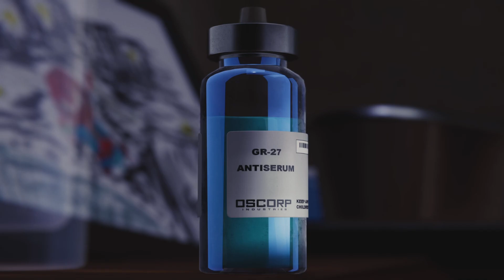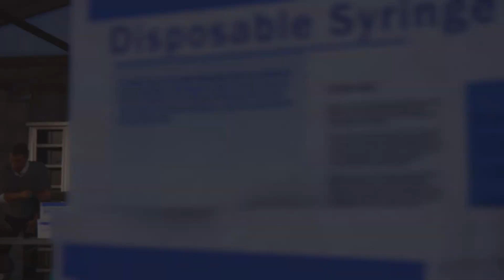Spider-Man the last fight against Spider-Man vs doc oc